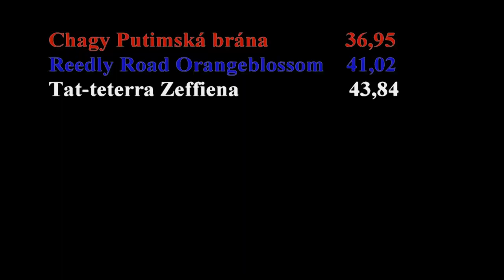EM Alsónémedi 2017 Pharaoh Hound mix Lauf 41